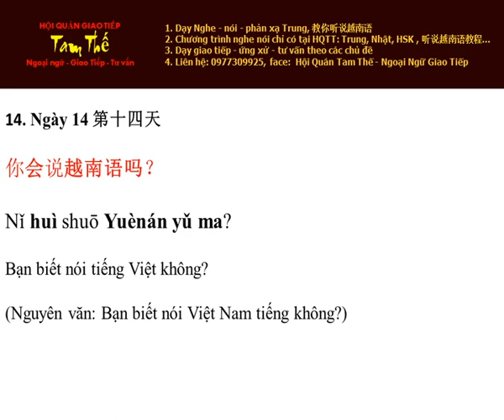Ngày 14 Biết nói tiếng Việt Nghe Noi Tieng Trung Moi Ngay Mot Cau